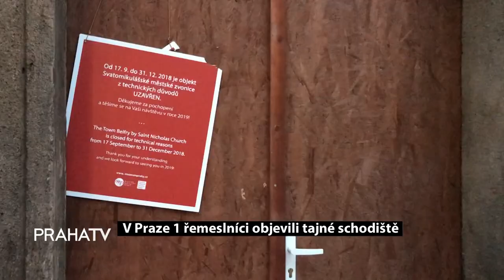V Praze 1 řemeslníci objevili tajné schodiště